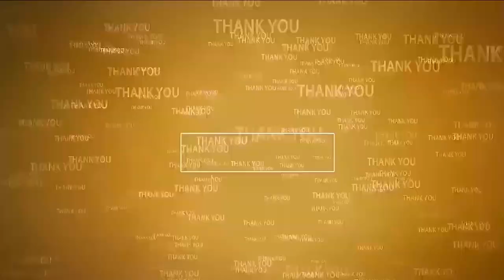సొంత ఇల్లులా పున‌రావాస కేంద్రం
- అత్య‌వ‌స‌ర‌మైతే త‌ప్ప బ‌య‌ట‌కు రావ‌ద్దు
- న‌గ‌రంలోని పున‌రావాస కేంద్రాన్ని సంద‌ర్శించిన మేయ‌ర్ స్ర‌వంతి